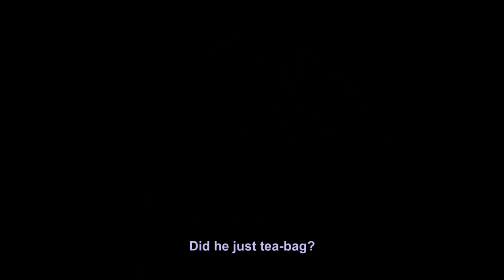The Monster Tea Bags - PANICORE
Welcome back to Spookifest! It's finally October and that means spooky uploads each week for my channel! Enjoy each installment as they creep their way onto your screen!